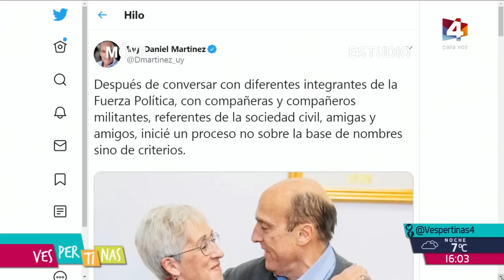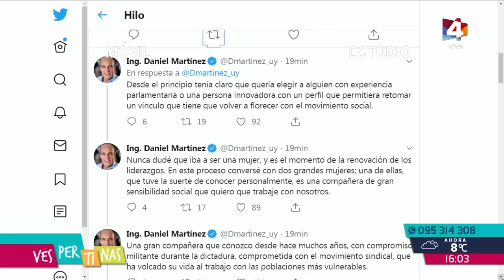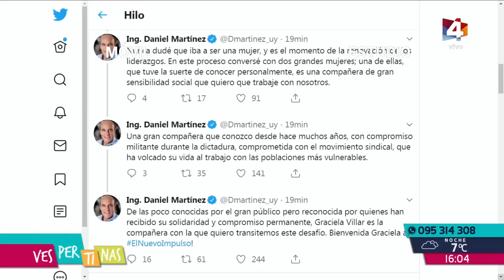Vespertinas - "Graciela es la indicada para representar al Frente Amplio"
Esta tarde se confirmó a Graciela Villar como candidata a la vicepresidencia por el Frente Amplio, completando la fórmula con Daniel Martínez y en Vespertinas conversamos con Inés Coll, integrante del Frente Amplio y edila de Montevideo, y con Mariana Felartigas, secretaria política del intendente Di Candia.